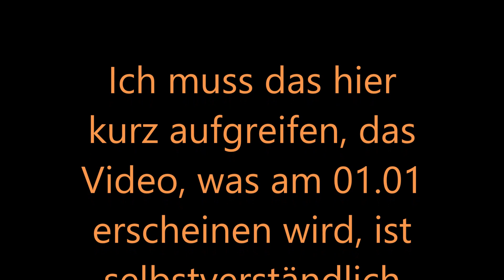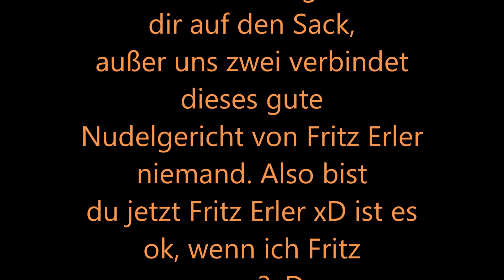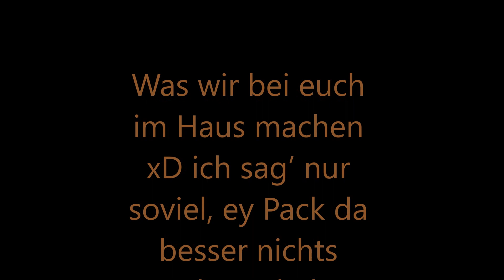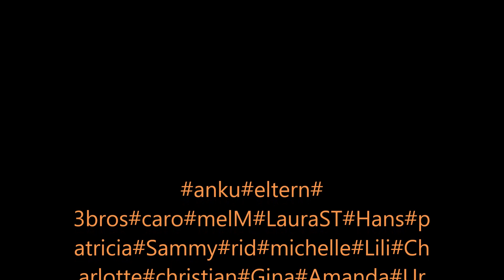Ankündigung Nr 1 - (Infobox ;))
Fritz-Erler
Secret Maske